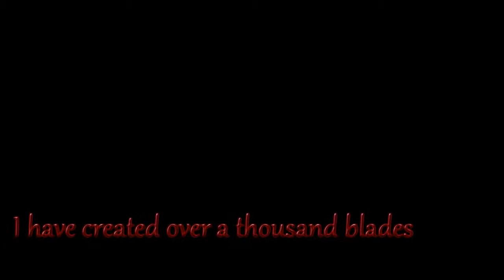SMT: Imagine x UBW Yoshitsune's Reality Marble(?)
Autism Intensifies